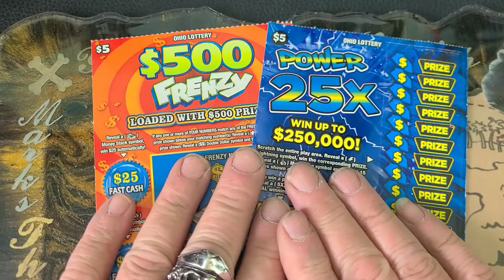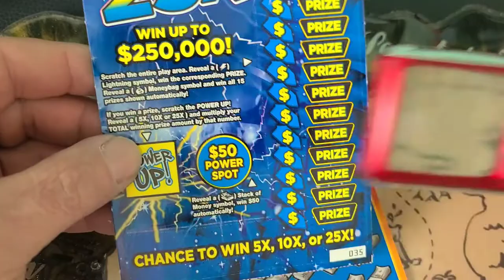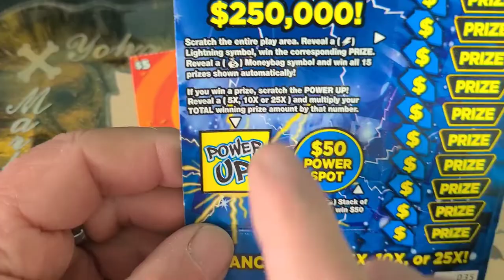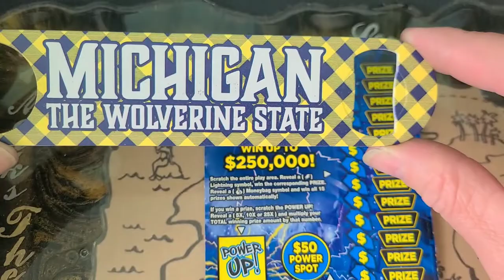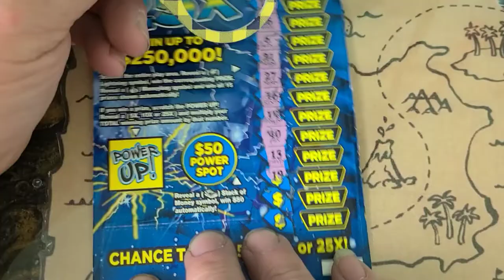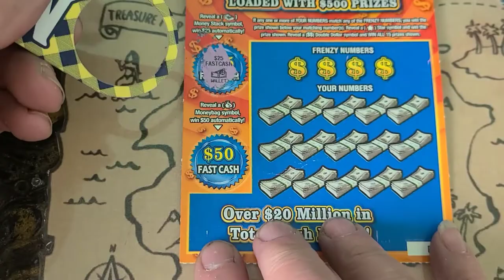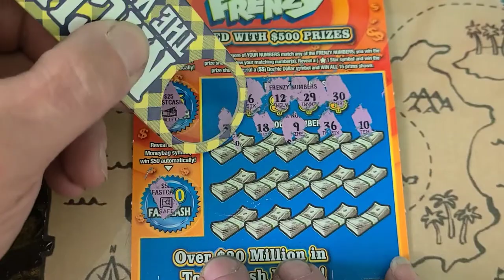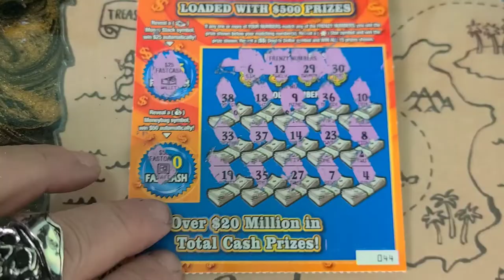GOT JOKES....I Laughed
$10 session from OHIO. love my Subs and Supporters